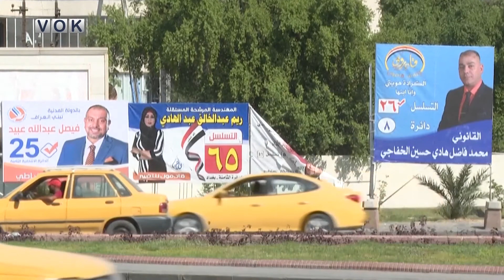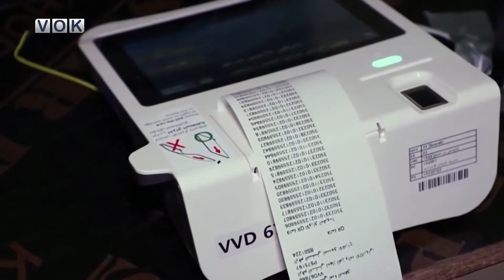قاعانی ئەو پیاوەی ئەنجامی هەڵبژاردنەکانی دواخست و خەریکە دەنگی لایەنە شیعییەکانیش دەگۆڕێتvok